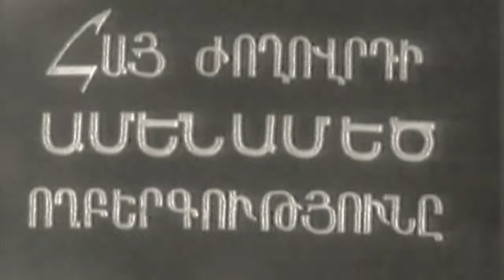The Armenian Genocide - Armen Karapetyan| ГЕНОЦИТ АРМЯН - АРМЕН КАРАПЕТЯН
This movie was created and edited by Armen Karapetyan  as well as the music which was created by Armen Karapetyan.